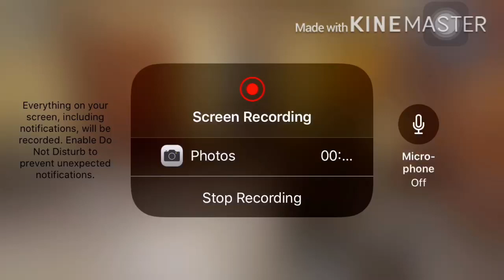Playing With Freddy Be Like... #2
Bruh

don't forget!

Very Epic